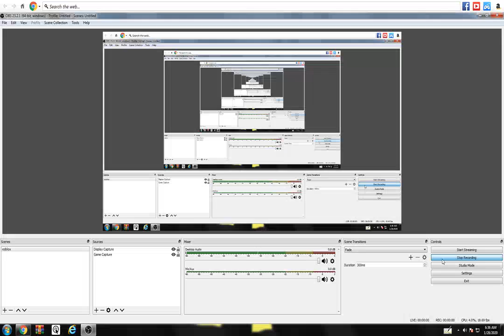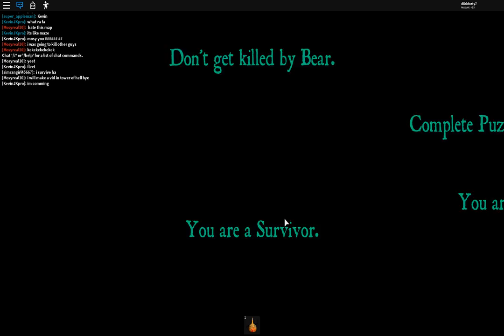beary scary bears!!! (bear alpha in roblox)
i made my self a little thing to keep track of so now i upload on mondays and wednesday and fridays. maybe on the weekends